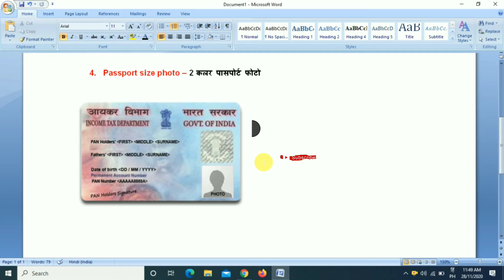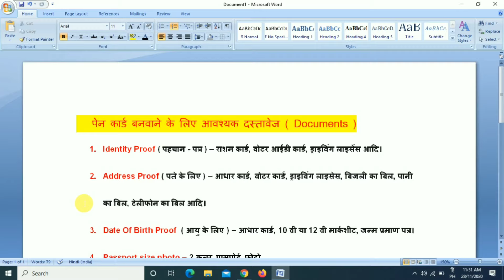नया पेन कार्ड बनवाने के लिए डाक्यूमेंट्स | pan card apply required documents | pan card Apply 2024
नया पेन कार्ड बनवाने के लिए डाक्यूमेंट्स | pan card apply required documents | pan card documents | Pan Card Banvane Ke Liye Documents | Pan Card Online Kaise Banaye

Video Contents :-
pan card
घर बैठे नया PAN CARD कैसे बनाये
नया पैन कार्ड बनाना सीखे
how to apply pan card online in hindi 2024
pan card documents hindi
pan card without documents
pan card application kaise bhare
2024
pan card kaise banaye
pan card jaldi kaise banaye
pan card 2024
पैन कार्ड कैसे बनाये
apply for pan card in hindi 2024